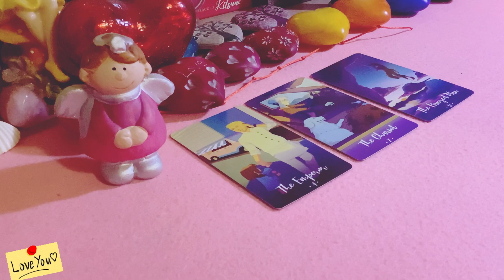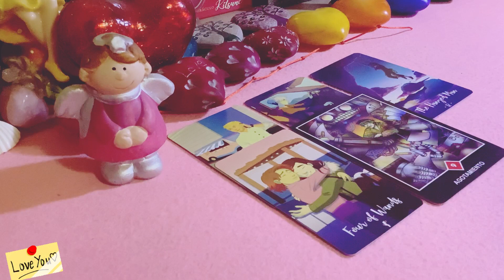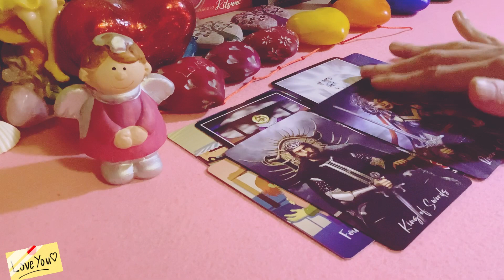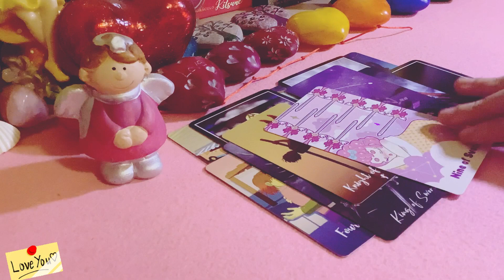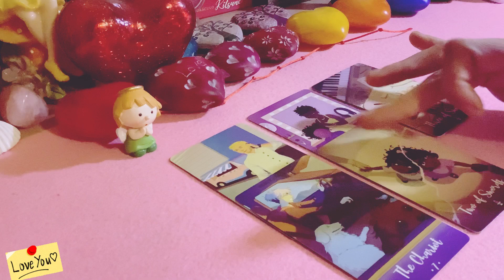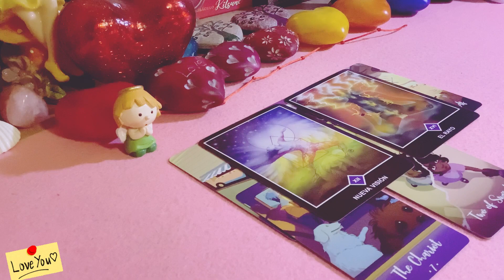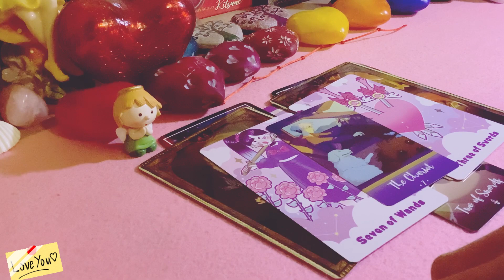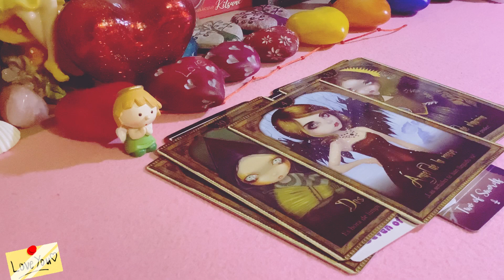ME VOLVERÉ A ENAMORAR ❤️❤️❤️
OPCIÓN 1:  2:43 minutos.
OPCIÓN 2: 12:20 minutos

¡Saludos!

QUE LAS ESTRELLAS OS GUÍEN SIEMPRE💫💫💫